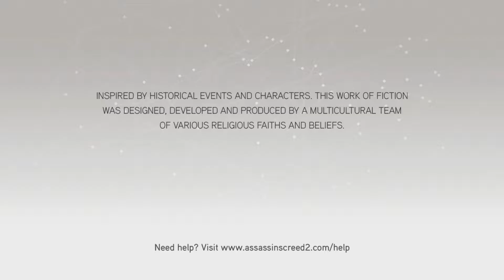Assassin's Creed II - Let's Play - Episode 24 - Benvenuti al Carnevale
Welcome to Carnevale!  Cheer on Ezio and linefreeze as they participate in the games of Carnevale to gain the access they need to the Doge in this episode of linefreeze's Let's Play of Assassin's Creed II.